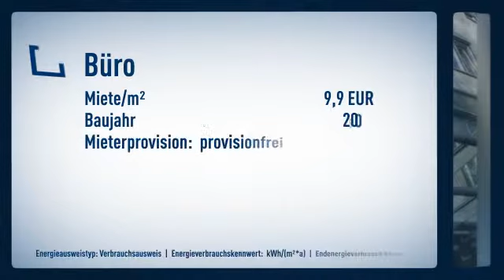Kronenburgviertel - Büroflächen zwischen 262 - 420 - 524 - 840 - 1.260 - 2.100 - 3.885 m² mögl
Objektnr.: 6599IW2
Informationen zum Energieausweis:
Energieausweistyp: Verbrauchsausweis
Endenergiebedarf: 0.0kWh/(m²*a)
wesentliche Energieträger: Gas